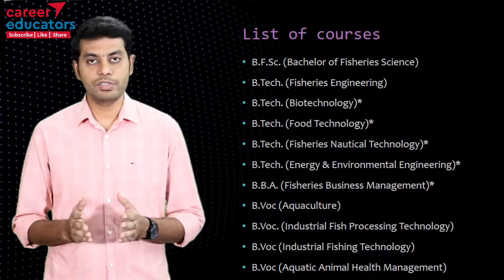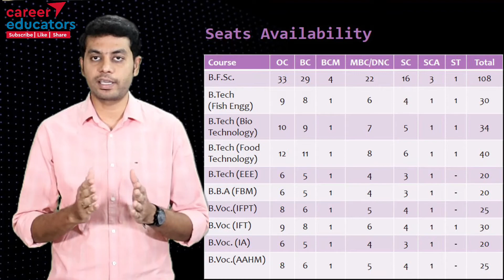Best Fisheries Colleges in Tamilnadu | Government Colleges Seat Matrix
In this video, I have spoken about the top fisheries government colleges in Tamilnadu based on student preference during the admission process.

💡B.FSc. offering Government Colleges
📌Fisheries College and Research Institute, Thoothukudi
📌 Dr. M.G.R Fisheries College and Research Institute, Chennai
📌 Dr. M.G.R Fisheries College and Research Institute, Nagapattinam

💡 B.Tech Fisheries Engineering offering Government Colleges
📌 College of Fisheries Engineering, Nagapattinam

💡 B.Tech Energy and Environmental Engineering offering Government Colleges

💡 B.Tech Food Technology offering Government Colleges
📌 College of Fish Nutrition and Food Technology, Chennai

💡 B.B.A (FBA) offering Government Colleges
📌 TNJFU Business School Chennai

💡 B.Voc. (IFPT) offering Government Colleges
📌 Paraprofessional Institute of Fisheries Technology, Madhavaram, Chennai

💡 B.Voc. (IA) ​offering Government Colleges
📌 Paraprofessional Institute of Aquaculture Technology, Muttukadu, Chennai

💡 B.Voc. (IFT) ​offering Government Colleges
📌 Paraprofessional Institute of Fishing Technology, Mandapam, Ramanathapuram

💡 B.Voc. (AAHM)  ​offering Government Colleges
📌 State Referral Laboratory of Aquatic Animal Health, Madhavaram Milk Colony, Chennai